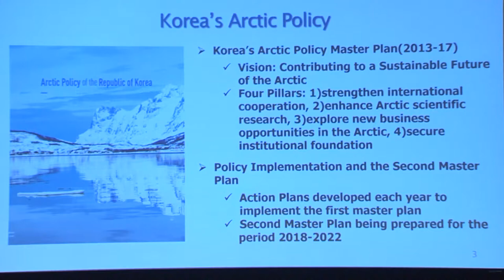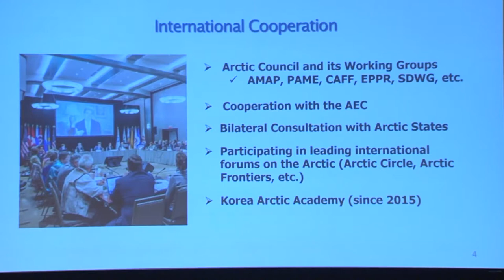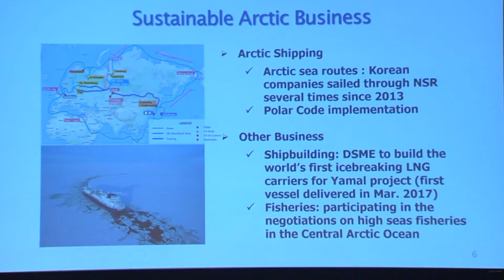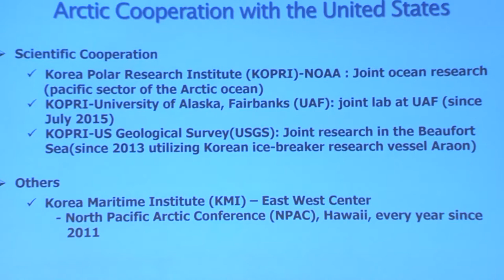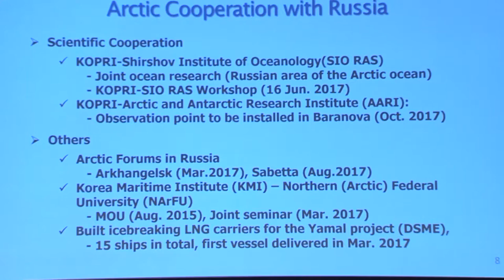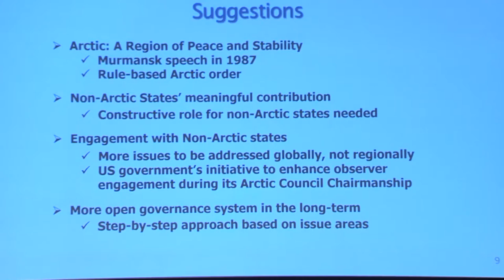A View From Outside the Arctic - Full Session Panel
The Panel session: A View from Outside the Arctic took place at the ArcticCircleWashington Forum.

Speakers:
- Ambassador Young-jun Kim, Ambassador for Arctic Affairs, Republic of Korea
- Sheryl Shum, Deputy Chief of Mission and Counsellor, Embassy of Singapore Washington,
  DC
- Eirik Sivertsen, Chair, Standing Committee on Arctic Parliamentarians

Moderator: Sherri Goodman, Senior Fellow, Wilson Center and former Deputy Under Secretary of Defense, US Department of Defense